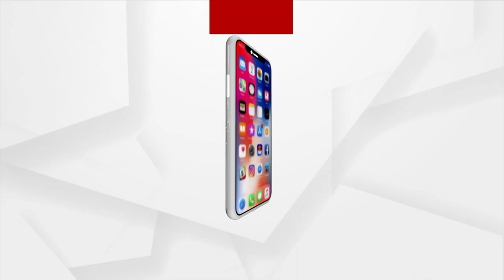The Door of Kedarnath Temple Opened for Devotees after Long Time